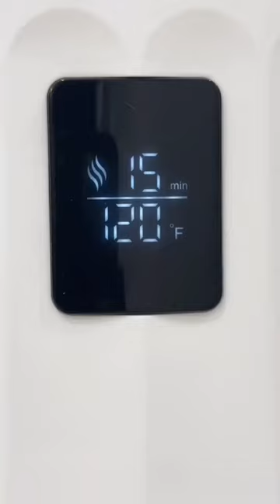Get Out Of The Shower With A Warm Towel! Bucket Towel Warmer! LINK IN BIO!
Get Out Of The Shower With A Warm Towel! Bucket Towel Warmer!